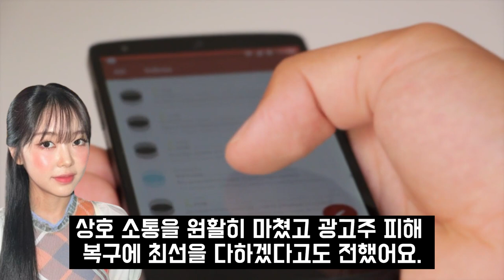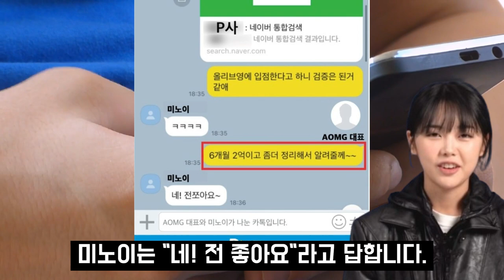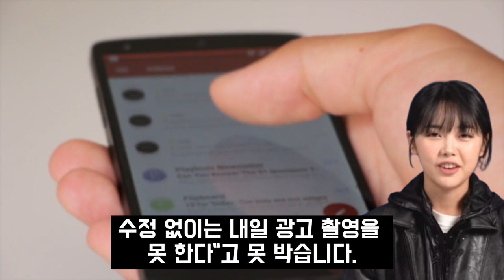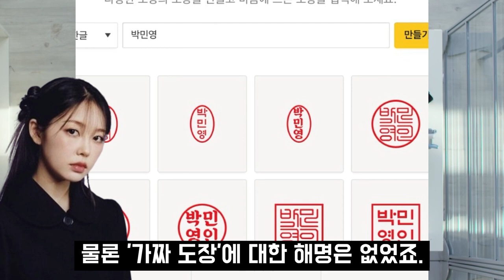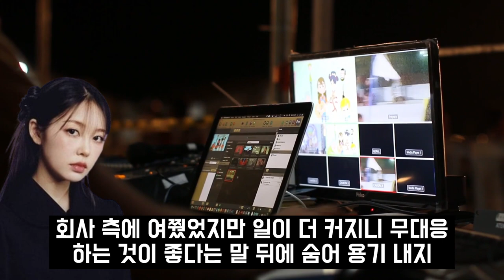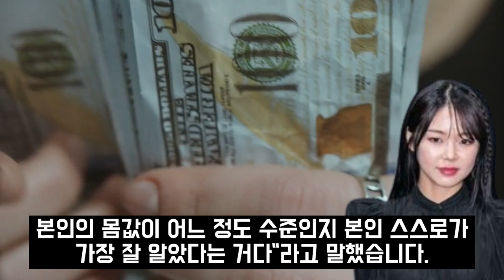"3개월에 2억 쪼아요!"... 가수 미노이가 도대체 누군데? 미노이 논란 계약파기 해명 디스패치 총정리